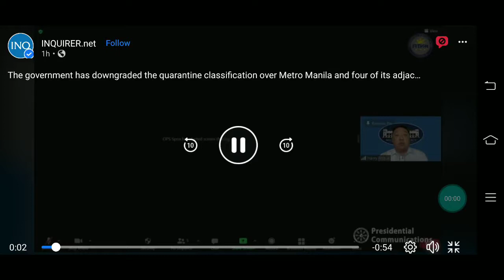MECQ APRIL 12-31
BREAKING: Palace announced that Metro Manila, Cavite, Laguna, Rizal and Bulacan will be under Modifie Enhanced Community Quarantine (MECQ) starting April 12, 2021 until April 30, 2021. ..

april12-30,2021